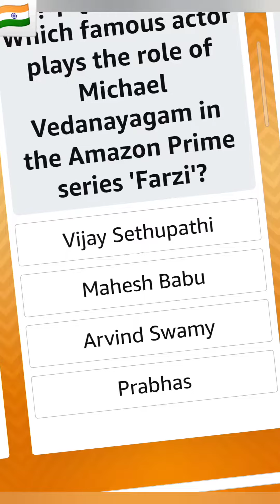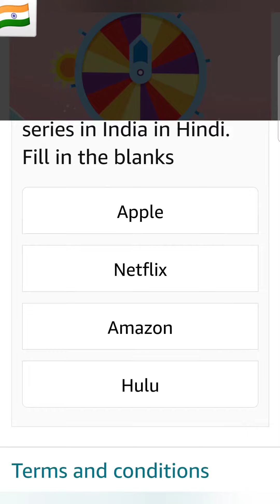Amazon Today Quiz Answers | Amazon Daily Quiz Answers Today 15 June 2023 Thursday | Amazon DailyQuiz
amazon answers
quiz tips
Amazon Quiz
Amazon quiz
amazon india
amazon
amazon quiz
quiz amazon
quiz
quiz daily
daily quiz
live quiz
quiz live
daily spin & win
spin & win
spin and win
answers & win
prizes everyday
everyday prizes
question answer
questions answers
offline quiz
online quiz
daily quiz
quiz daily
trending
ट्रेडिंग
today
Amazon Quiz Answers
today
answers today
today
Answers Today
Amazon Weekly Quiz
gk
gk quiz
daily quiz
daily gk quiz
image quiz
new quiz
today quiz
general knowledge
Amazon India
Jackpot Quiz
jackpot quiz
amazon new games this week quiz
Daily Jackpot
daily jackpot
Daily Quiz
daily quiz
Weekly Jackpot
weekly jackpot
Weekly Quiz
weekly quiz
Fun Zone
funzone
fun zone
Quiz Answer
Quiz answers
quiz answer
Quiz Tips
quiz tips
new quiz today
amazon quiz answers 15 june 2023
15 June 2023 quiz
15 june 2023 quiz
Daily Quiz
amazon pay
Amazon Quiz
amazon quiz
Quiz Time
quiz time